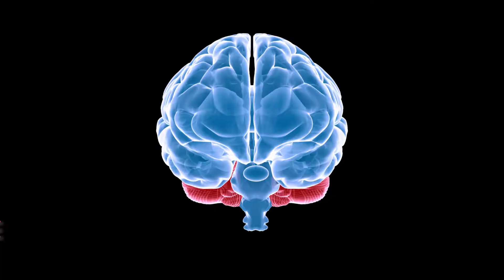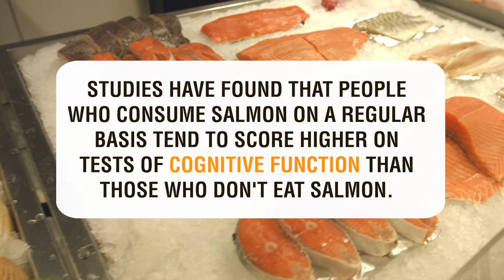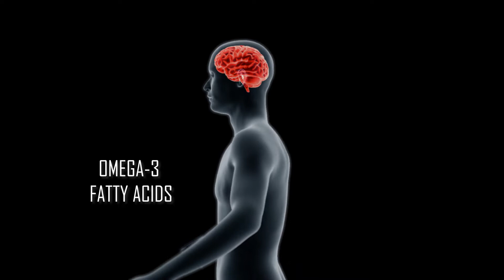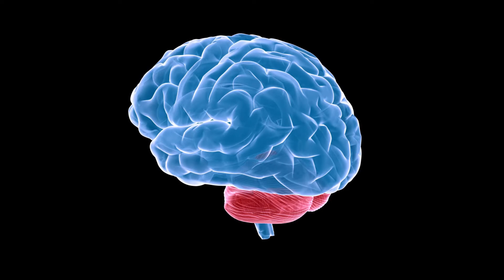How To Improve Brain Function: The Top 7 Foods To Eat!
Your brain is your most important asset. It controls everything you do, so it's important to ensure that you're taking care of it by eating the right foods. In this video, we will share the top seven foods to eat if you want to improve your brain function!